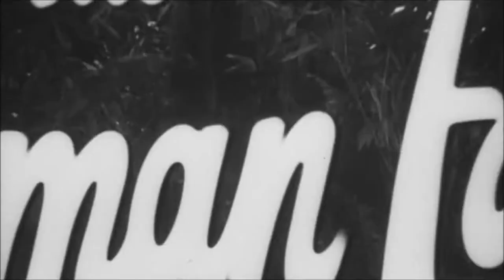The Woman Eater (1958) Trailer